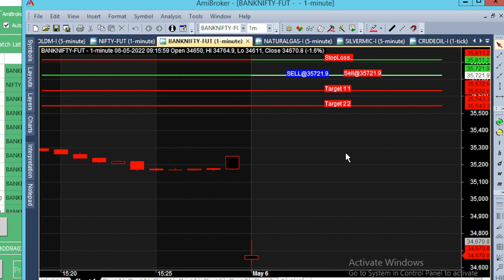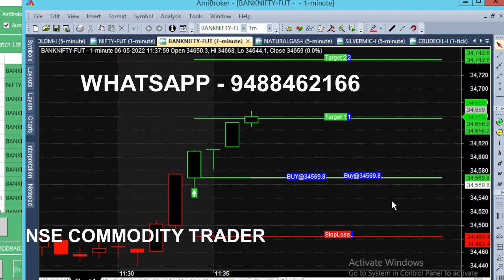bank nifty & crude oil 21 may - 25 apr chart calls view